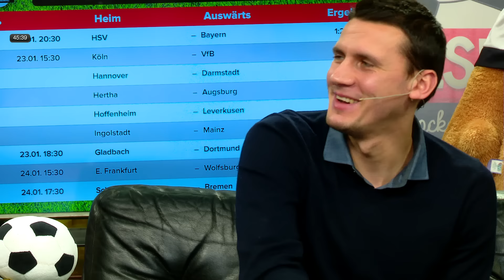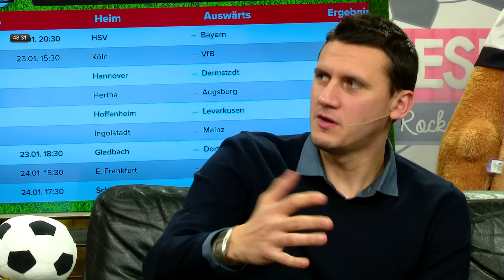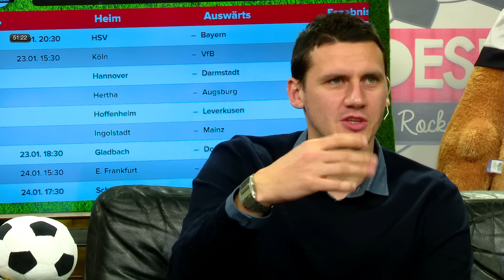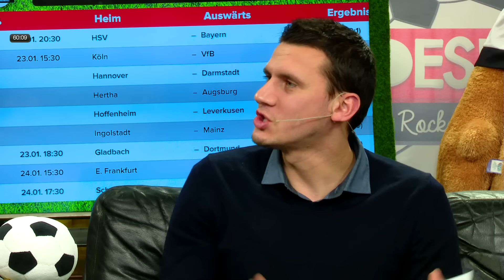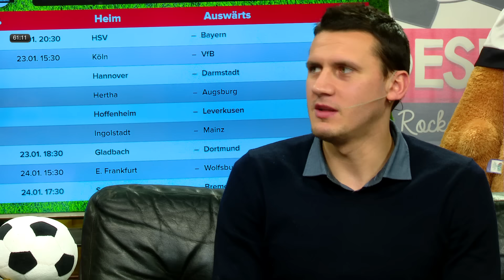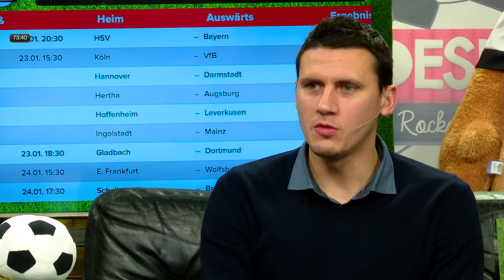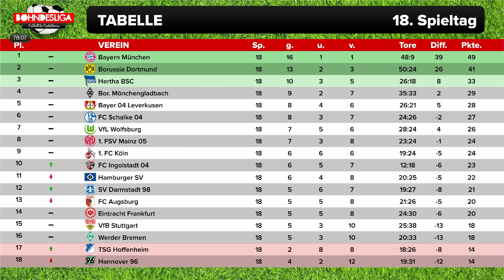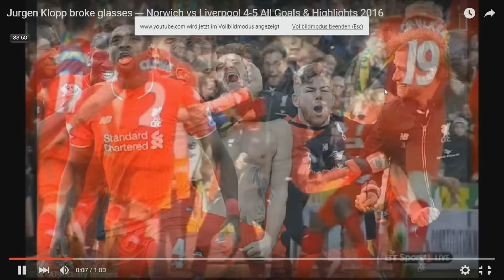[2/2] Bohndesliga Folge 18 mit Ralph Gunesch | Rocket Beans TV | 25.01.2016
Die Bundesliga meldet sich aus der Winterpause zurück und somit geht auch unser Fußballformat "Bohndesliga" wieder an den Start. Etienne und Stargast Ralph Gunesch sprechen über den ersten Spieltag der Rückrunde und ob Alex Meier von Eintracht Frankfurt von diesem  Planeten stammt.

Moderatoren:

Tobias Escher: @tobiasescher